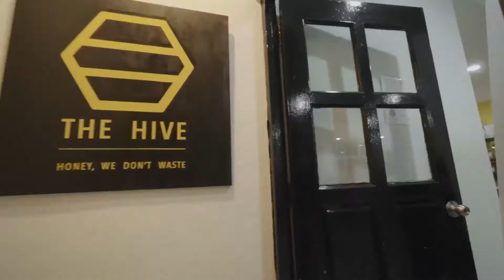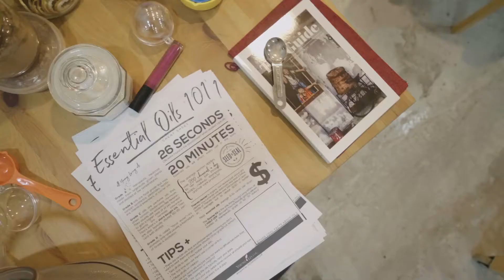How This Store Is Pioneering KL’s Growing Zero Waste Movement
Teaming up with The Hive – Bulk Food Stores, PurelyB members got to try their hand at making their own natural skincare products. From massage lotion bars, sacred seven face serums and relaxation bath bombs, the workshop was a fun and educational opportunity to learn zero-waste practices first hand.